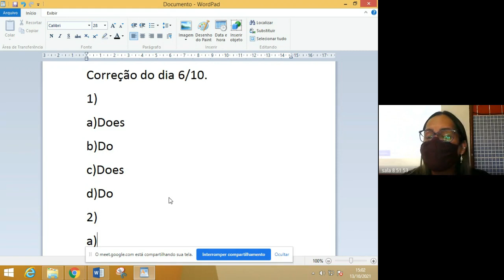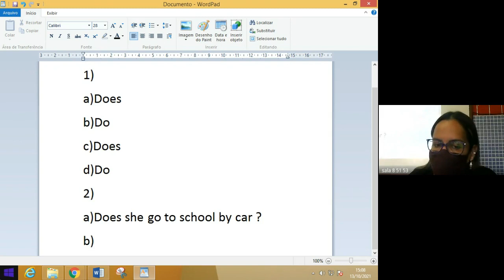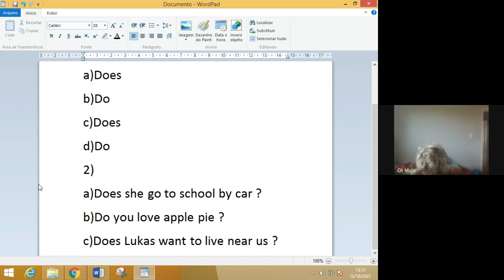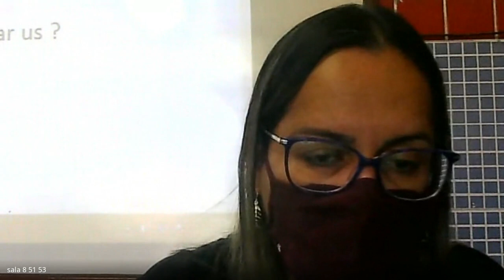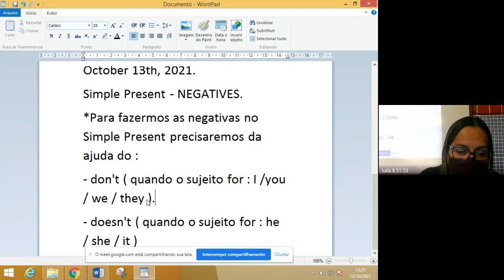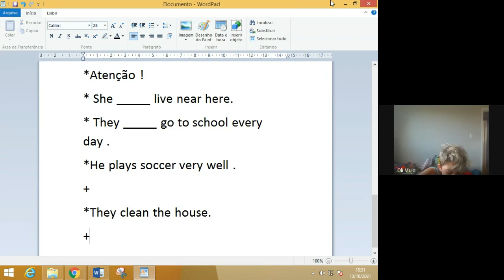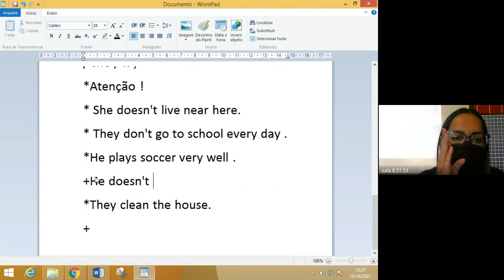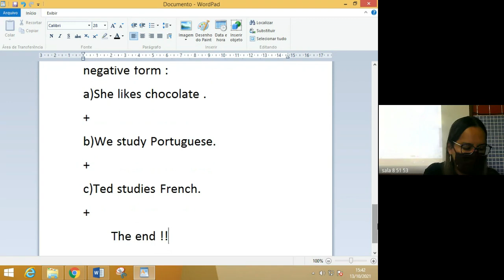5 ANO TATIANA 2